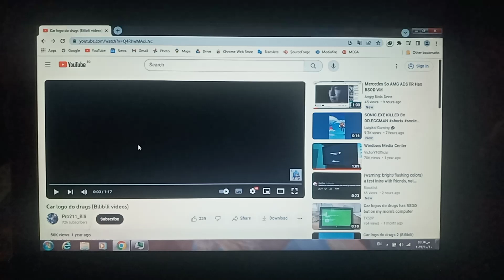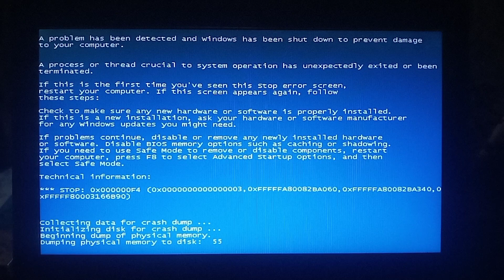Car Logos Do Drugs Video Has BSOD